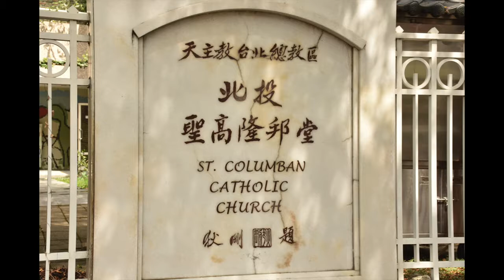Faculty & Staff Recollection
DIS Taipei Faculty & Staff Recollection